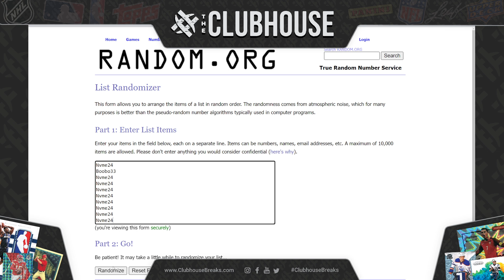COMBO CLOSER #3 : Combo + Bundesliga #8585 + Metal Universe #8586 + Prizm BK #8588